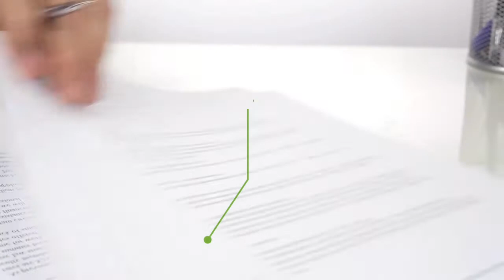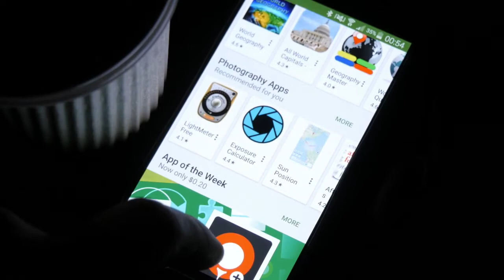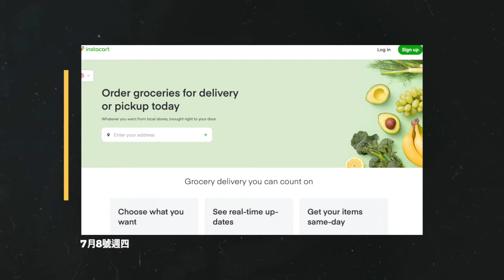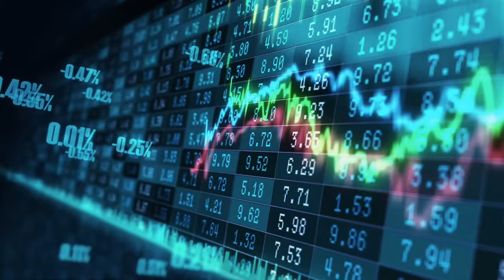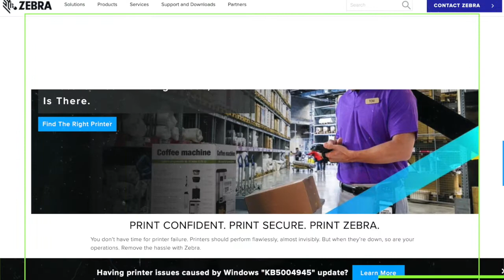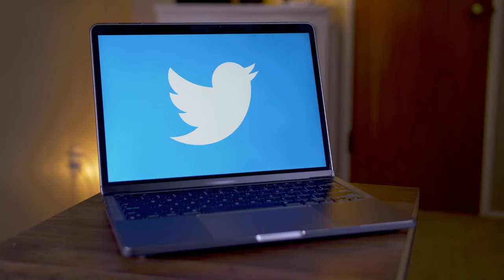谷歌再因高額手續費被多州律師共同起訴❓Beyond Meat新雞肉產品將進駐餐館❗️Instacart突然更換CEO背後有何考量❓【科技新聞回顧】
多州律師聯盟對Google提起訴訟
Beyond Meat新雞肉產品將進駐餐館
Instacart更換CEO
Windows安全更新可能導致打印機無法連結
Twitter將按照印度政府規定在印度運營